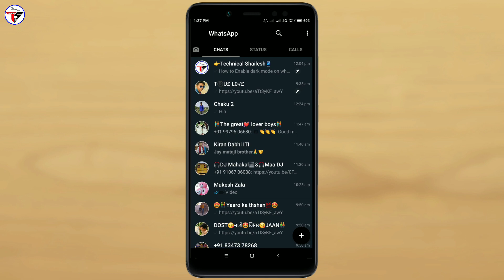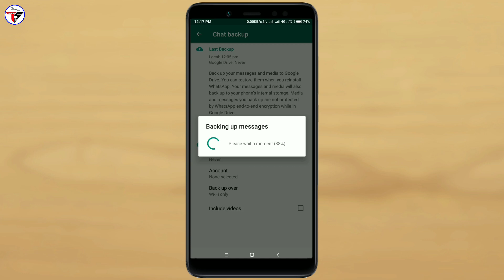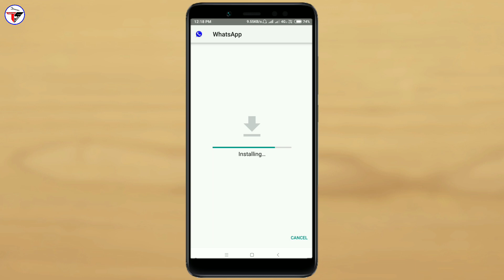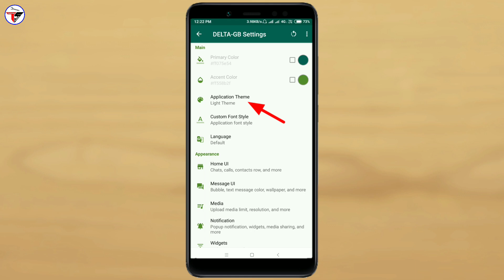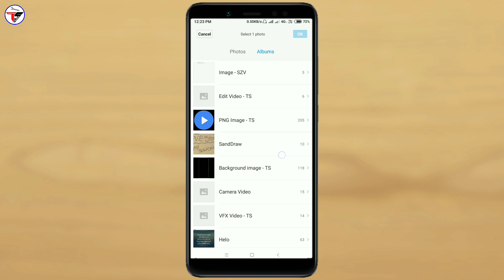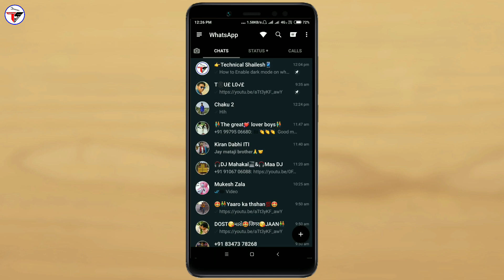How to Enable Dark Theme on Whatsapp || Whatsapp Black Theme Kaise Lagaye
Namaskaar dosto aaj ki is video me maine bataya hai ki aapne whatsapp me dark mode theme ko enable kaise kar sakte hai to aapko bhi apne whatsapp ko black theme lagana hai to maine is video me steps bataya hai wo follow karege to aapka whatsapp me dark mode enable ho jayega, To Mujhe umeed hai ki aaj ki a video Aapko pasand aayegi, thanks for watching.

👉Shailesh Zala🔥